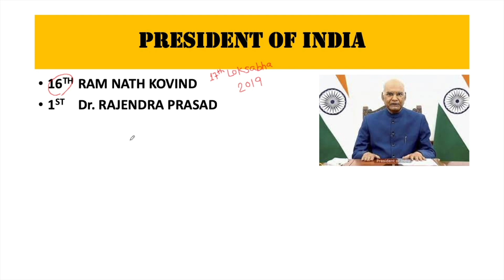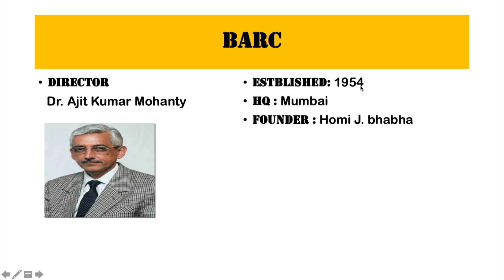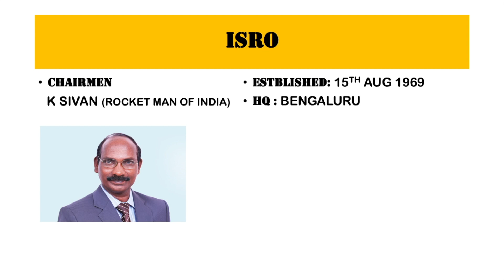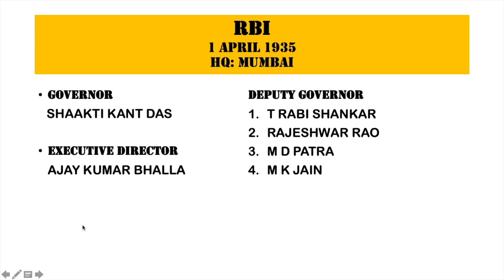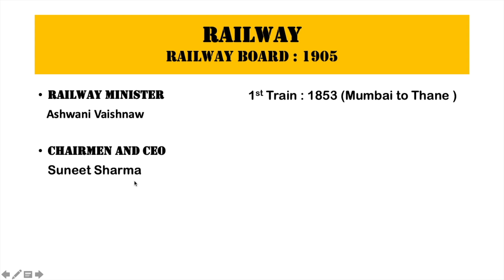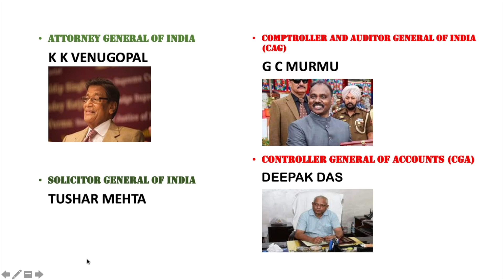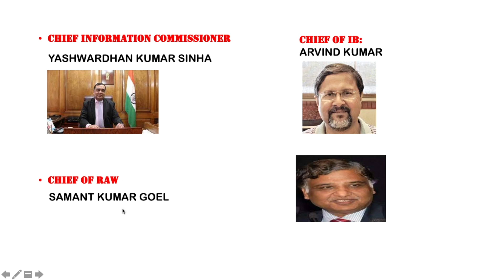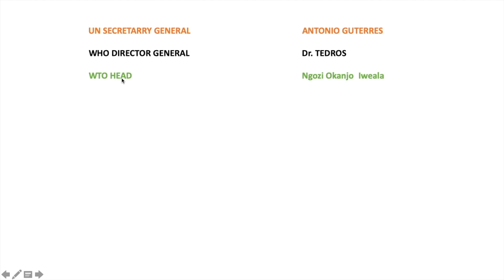#03 LATEST APPOINTMENT UPDATED ON 15 OCT 2021 || NHPC || FOR ALL GOVERNMENT EXAM | CURRENT AFFAIRS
This video gives you the idea of preparation of non technical portion of any technical exam...This video also give an idea to the applicants of NHPC JE so that they can get benefits from the experience of Ex applicant who already cleared the exam and is now serving in the same organisation since 2018